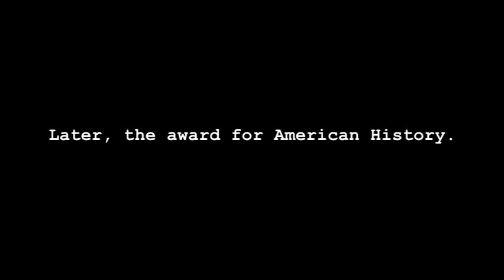PCA Awards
Amanda receiving two academic awards.